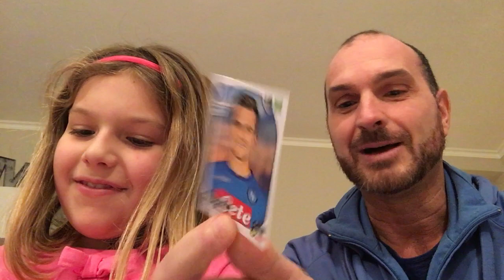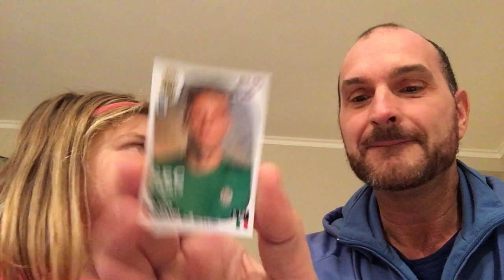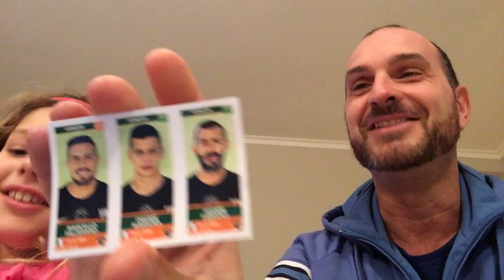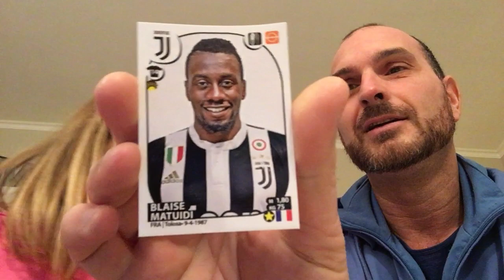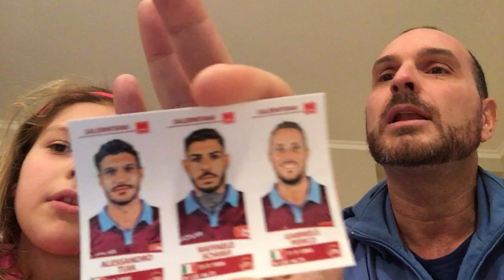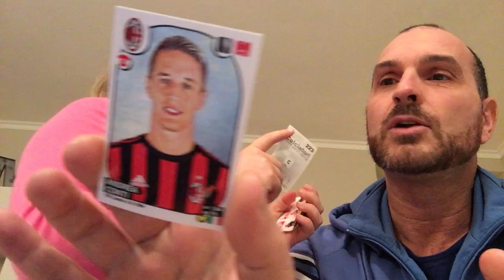FIGURINE CALCIATORI PANINI 2017-2018 | SUBITO TOP PLAYERS!!!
Scrivi un commento se vuoi che ne apriamo altri!
Ecco le figurine dei Calciatori Panini 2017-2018!
In questa prima, SUPER apertura di bustine abbiamo trovato figurine importanti... qualche anticipazione? MARIO MANDZUKIC della Juventus (e altri due TOP players), EDIN DZEKO bomber della Roma, MILAN SKRINIAR dell'INTER e... guardate il video adesso!